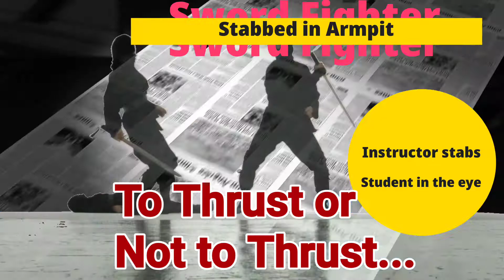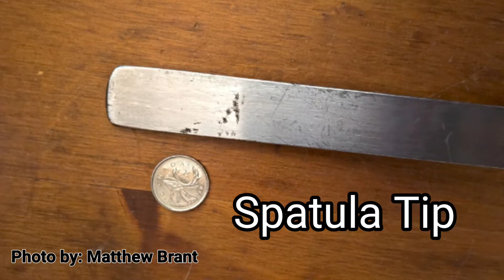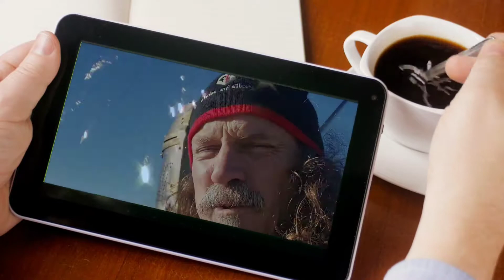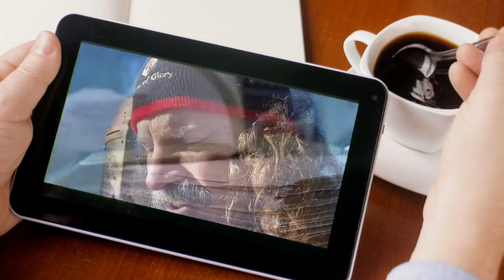To Thrust or Not to Thrust ... why we don't Thrust & Grapple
Blades of Glory has been using the MACE Armoured Combat Sword Fighting system since 1998.  We do not thrust or grapple and this video explains why.  We also only do 1 versus 1 duels in our competitions and demonstrations.  This is the second video in a series describing our sword fighting system.  Enjoy and perhaps you will get the opportunity to visit our Medieval Entertainment & Educational Park in Hastings, Ontario Canada